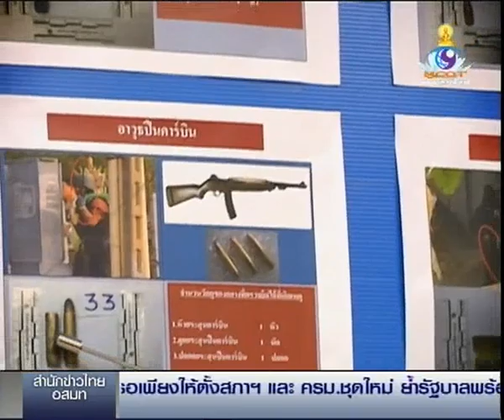TNA SPECIAL : อาวุธสงครามที่หลักสี่ (TNA News | 7 ก.พ. 2557 17:58)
สำนักข่าวไทย 7 ก.พ.-เจาะลึกเหตุปะทะที่แยกหลักสี่ ระหว่างกลุ่มผู้สนับสนุน และคัดค้านการเลือกตั้ง เมื่อวันที่ 1 กุมภาพันธ์ ซึ่งมีภาพนิ่งและภาพเคลื่อนไหวจำนวนมาก แสดงให้เห็นว่ามีการนำอาวุธสงครามหลายชนิดมาใช้.-สำนักข่าวไทย